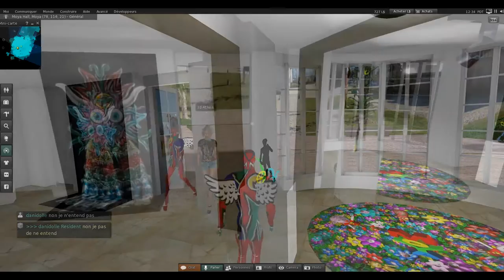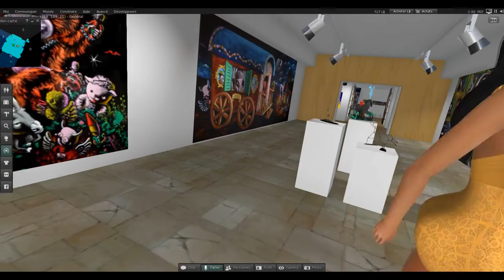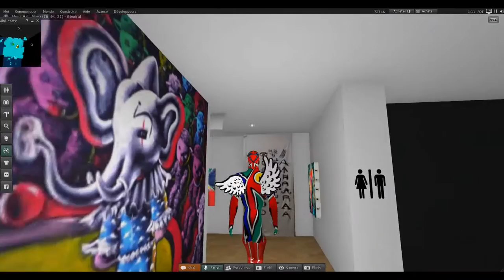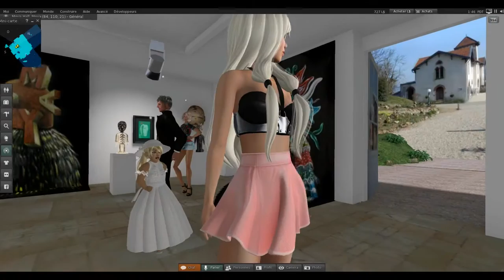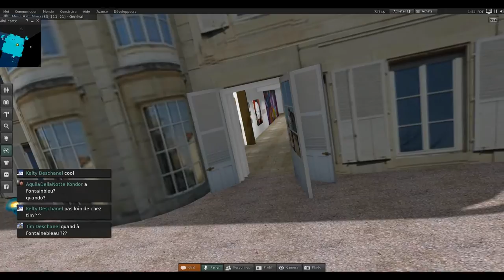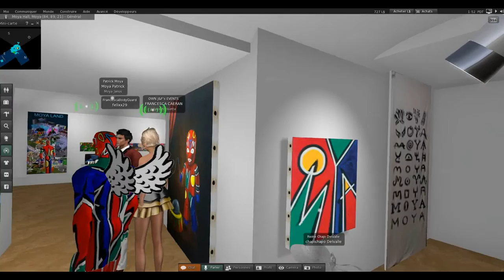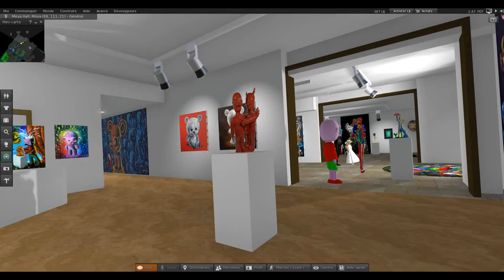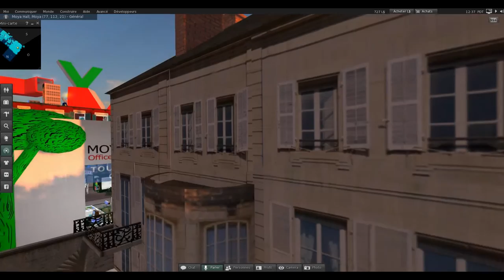Vernissage virtuel de l'exposition "Moya" à Villers lès Nancy sur le sérious game "Moya land"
Vernissage virtuel, sur le sérious game Moya land, de l'exposition "Moya" à Villers lès Nancy - Filmé le 18 juin 2016 dans la maquette préparatoire de l'exposition au château Mme de Graffigny de Villers lès Nancy. L'univers virtuel du moya land est hebergé sur 4 serveurs de second life. Le vernissage virtuel s'est déroulé quelque jours avant le vernissage en réel.